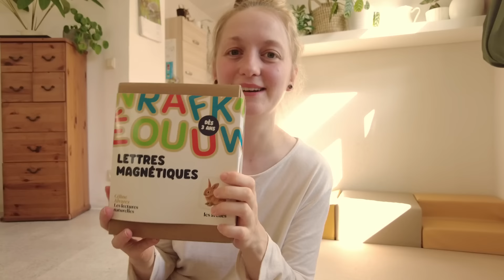Journée d'une maman solo* de deux | VLOG #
20 Mars 2024

Léandre va bientôt avoir 2 ans et Éden 2 mois.
Je reprends le vlog l’après-midi du lendemain, car je n’ai pas pu finir de filmer la veille.

Éden a énormément de mal à s’endormir et ça devient de plus en plus compliqué pour moi de gérer ses pleurs constants au moment du coucher. A côté de ça il faut que je m’occupe de Léandre qui lui aussi essaye de s’adapter à cette nouvelle vie à 3 (4 si on compte Opium, qui heureusement ne se laisse pas trop perturber par cette situation).

Dans la joie et la bonne humeur !

🥑 Q U E S T I O N S F R É Q U E N T E S :

N’oubliez pas de regarder d’abord sur les plateformes de seconde main avant d’acheter du neuf 😉
Youpi ! Vinted a enfin ouvert la frontière entre l’Allemagne et la France. Vous pouvez donc enfin voir mon dressing

*Je suis maman de deux petits garçons nés en avril 2022 et février 2024. J'habite seule avec mes enfants dans un petit appartement, car mon projet initial était de devenir maman solo. La vie a fait que le père de mes enfants et moi entretenons une relation harmonieuse, partageons les mêmes valeurs concernant leur éducation et passons beaucoup de temps ensemble.
Même si je reste célibataire, ayant une aide considérable au quotidien, je ne me considère pas tout à fait comme une maman solo. Mais je ne veux pas véhiculer non plus l‘impression d’être dans un schéma de vie “classique“ dans lequel je serais mère au foyer. Ma situation se trouve quelque part entre ces deux pôles et est amenée à évoluer au fil des années.

Si cela t'intéresse, suis-nous dans notre quotidien !

🥑 D A N S   L ' É P I S O D E   P R É C É D E N T :